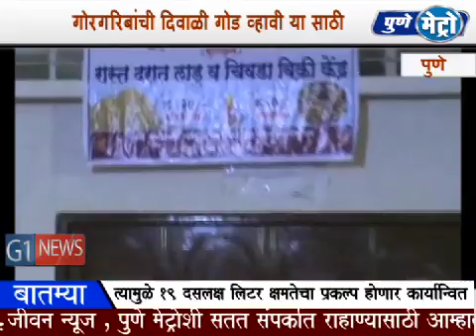पुण्यात 'ना नफा ना तोटा' या तत्वावर कमी किमतीत दिवाळीचं फराळ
दिवाळी गोड व्हावी, या व्यापक सामाजिक बांधिलकीच्या जाणिवेतून 'ना नफा ना तोटा' या तत्वावर बाजारभावातील निम्यापेक्षा कमी किमतीत बुंदीचे लाडू आणि चिवडा विक्री उपक्रमाला, पूना मर्चंट्स चेंबरच्या वतीने सुरुवात करण्यात आली. उपक्रमाचे उद्घाटन पालकमंत्री गिरीश बापट यांच्या हस्ते करण्यात आले.